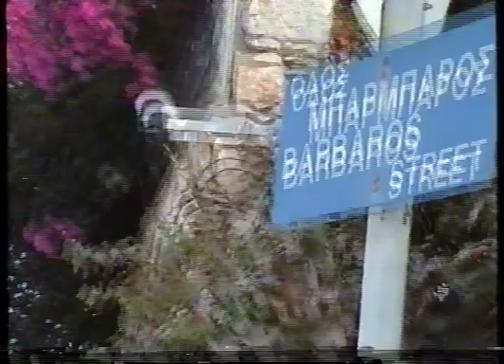Cyprus 2001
Pelle& Pilar on a short trip to Cyprus in October 2001, features clips from Larnaca and Nicosia